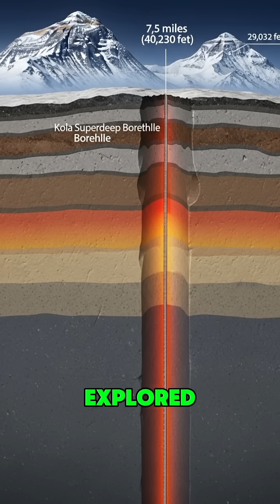The Deepest Hole Ever Dug on Earth: Kola Superdeep Borehole Explained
Humans have explored space and oceans, but barely scratched Earth's surface! The deepest hole ever dug is Russia's Kola Superdeep Borehole—7.5 miles (40,230 feet) straight down, deeper than Mount Everest is tall! Started in 1970, Soviet scientists drilled for 24 years to study Earth's interior. At that depth, temperatures hit 356°F, causing rocks to behave like plastic and stopping progress. They discovered microscopic fossils where nothing should exist, water trapped in rocks miles down, and mysterious hydrogen gas. Despite this achievement, they only penetrated 0.2% of the way to Earth's core! The sealed hole still exists today. We know more about distant planets than what's beneath our feet—Earth's interior remains a final frontier!
🌍 Digging into the unknown!